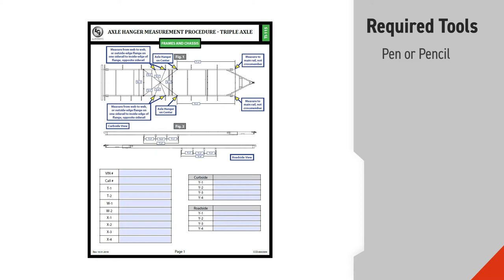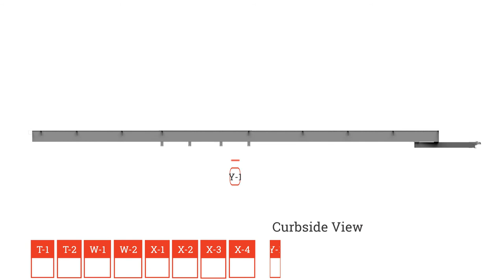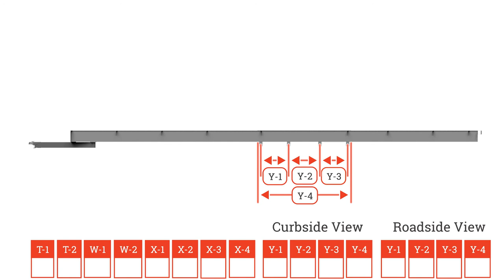Triple Axle Hanger Measurement Procedure V1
This procedures goes through taking the hanger measurements for a triple axle trailer.